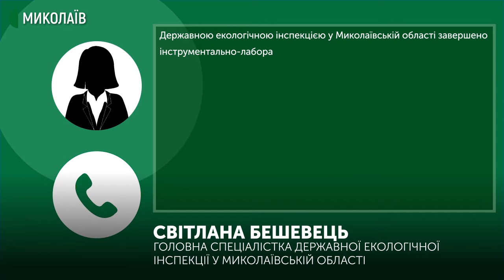Фахівці розповіли, чому цвіте вода в Бузькому лимані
Екологи завершили інструментально-лабораторні дослідження проб води Бузького лиману в районі причалу, що по вул. Каботажний узвіз, 1. Про це повідомляє пресслужба Державної екологічної інспекції в Миколаївській області.